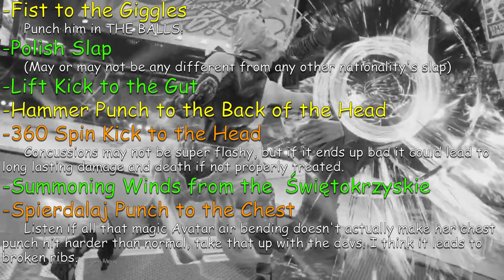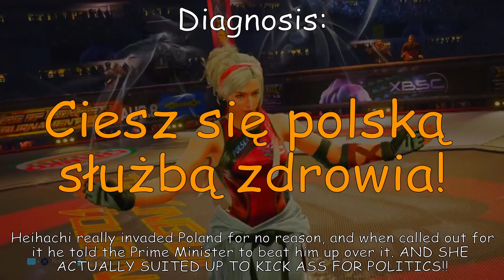Could A Real Person Survive: LIDIA SOBIESKA'S Rage Art? (Tekken 7)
"Invade MY country during my tenure as PM?! I'll be outside your house to beat you senseless in 30 minutes."

Could A Real Person Survive is a semi-satirical and  semi-scientific look at the special moves of all your favorite fighting video games, and asks a very important and unnecessary question: Could a real person survive THAT?!

This series will take a look at Tekken 7 and its super moves: RAGE ARTS

Layout for each Character Episode: Intro, Title, Rage Art, CARPS Examination Playback, Outro, and Final Diagnosis

Green = Almost no injury
Yellow = Mild and lasting injury
Orange = Serious and life threatening injury
Red = Almost certain death

*There is the mulligan that there is an imagined medical team on stand by right outside of camera shot to treat the wounded.